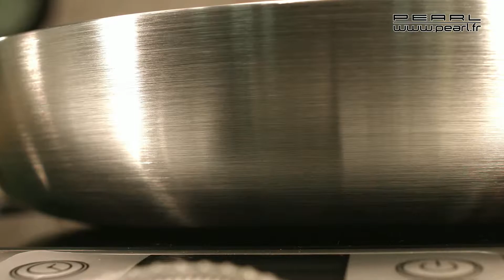NC2380 - POELE EN ALUMINIUM POLI 28 X 5.3 CM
Économisez de l'énergie et empêchez vos aliments de brûler : la poêle en aluminium diffuse la chaleur de façon rapide et homogène.La température peut être régulée facilement, l'aluminium monte ou redescend en chaleur rapidement. La pôele est ainsi parfaitement adaptée aux aliments les plus délicats.Particulièrement légère, elle se manie facilement. Essayez-la, et vous aimerez encore plus faire la cuisine !Poêle polie en aluminium avec poignée en inox, par Tornwald-SchmiedeExcellente diffusion de la chaleur : économie d'énergie, ajustement rapide de la chaleur, moins de risque de faire brûler les alimentsIdéal pour les aliments délicatsParticulièrement légère : maniement facileDimensions (Ø x H) : 24 x 5,3 cmPoids : 1 kgAttention : non compatible avec plaques à induction, ne passe pas au lave-vaisselleExiste en version acier carbone tous feux